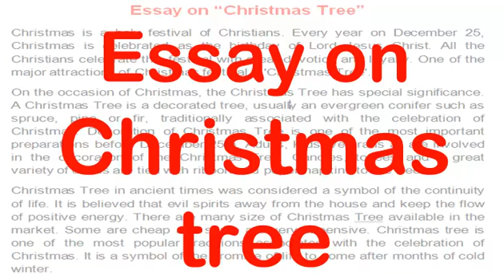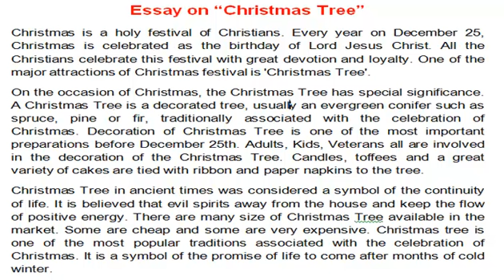Essay, Paragraph on "Christmas Tree" English Essay for Class 8, 9, 10 and 12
Essay, Paragraph on "Christmas Tree" English Essay for Class 8, 9, 10 and 12 For more English Essays

Christmas Tree Essay